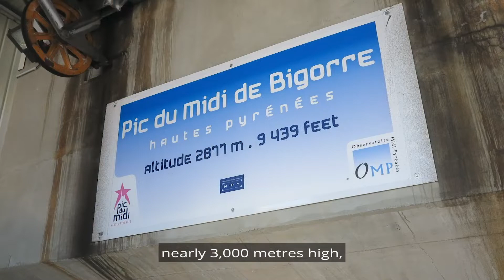Strange Creatures on the Pic du Midi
Drive through the heart of classic Tour de France country and board a large cable car which will take us up to the summit of the Pic Du Midi de Bigorre. At 2877 metres or nearly 10,000 feet the views are stupendous. At Albatross Tours, our hand selected experiences showcase the very best, most unique experiences available on your tour and of course they are all included!